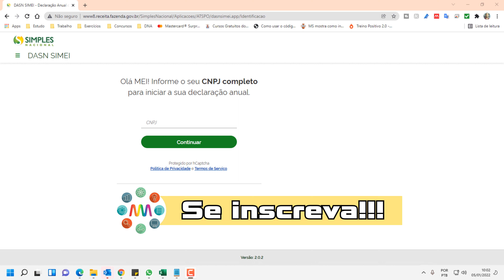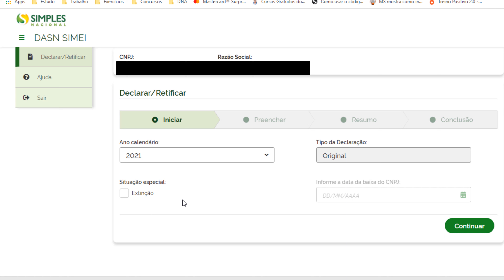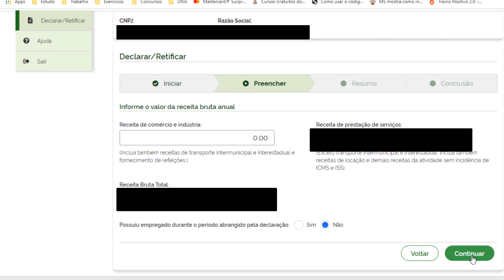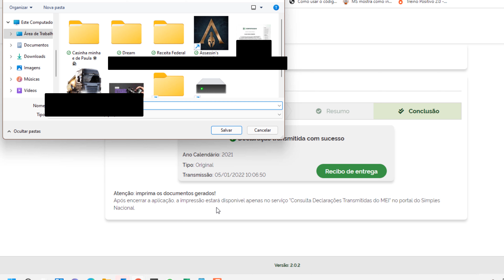DASN SIMEI - Declaração Anual para MEI 2022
Já fez sua Declaração Anual para MEI? Enviar seu faturamento pelo DASN SIMEI faz parte das obrigações do MEI. Evite problemas, assista o vídeo e saiba como enviar sua declaração anual pelo DASN SIMEI.

Partes:
00:00:00 Intro
00:00:13 Aviso sobre prazo
00:00:35 Fazendo a declaração DASN SIMEI
00:01:27 Tipo de receita
00:02:26 Conferindo e transmitindo
00:02:55 Recibo e finalização
00:02:58 Recibo e finalização
00:03:48 Tela final